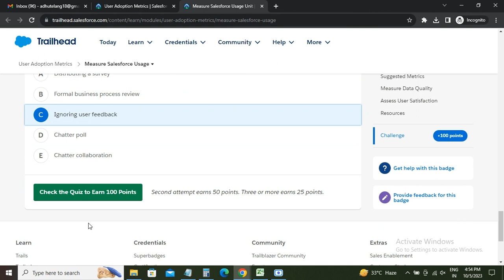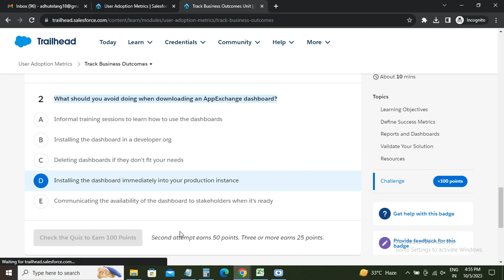User Adoption Metrics | Trailhead Salesforce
📊 Unlock the power of User Adoption Metrics in Salesforce! Join us at Manoj Tech Solution for a comprehensive guide on how to effectively measure and analyze user adoption using Salesforce Trailhead. In this video, we'll walk you through essential metrics, best practices, and actionable insights to boost user engagement and productivity. Elevate your Salesforce game with data-driven strategies!

🔗 Helpful Links:

📌 Timestamps:
00:00 - Introduction to User Adoption Metrics
00:25 - Q&A Session